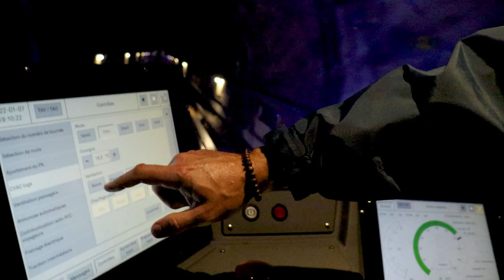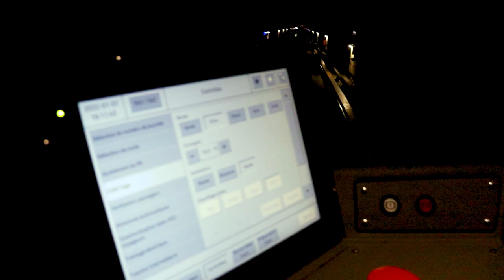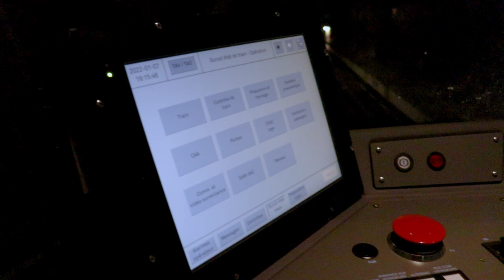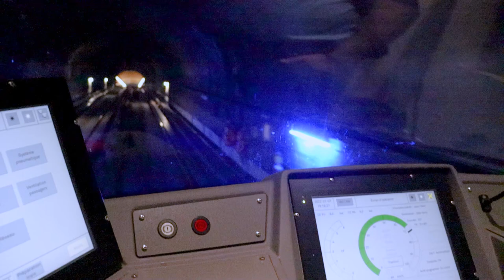[Montreal Métro] Exclusive Cab Ride Onboard Azur Set 66 From Henri-Bourassa To Jean-Talon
Honestly, what I rare thing to be able to ride onboard the driver's cab of a metro train, especially onboard an Azur!

EN : I would like to thank again the driver whose name is unknown to me for this incredible ride and chat we had before and during the ride!

FR : Je tiens à remercier encore une fois le chauffeur dont le nom m'est inconnu pour cette ride incroyable et pour la discussion que nous avons eue avant et pendant la ride!